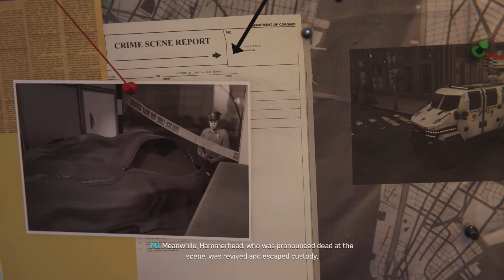Marvel's Spider-Man Remastered DLC Gameplay Walkthrough | Part 5 (PS5) - No Commentary